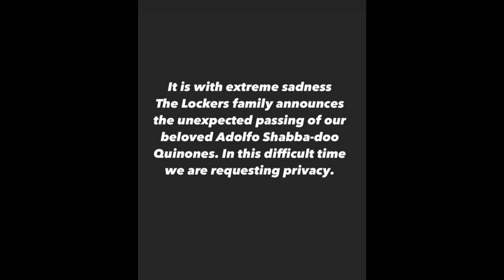Shabba-Doo Dead: Dance pioneer Adolfo ‘Shabba-Doo’ Quinones dead at 65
Adolfo "Shabba-Doo" Quiñones, the famous breakdancer and star of the 1984 movie, "Breakin'," has died.

The year has been especially brutal to those within the vast Hip-Hop community and if the latest bit of news is indeed true, it will add to that tally. It is being reported that Adolfo Quiñones, best known as breakdancer Shabba Doo, has died but a recent Wikipedia entry says otherwise.